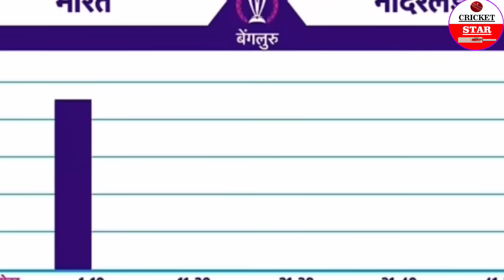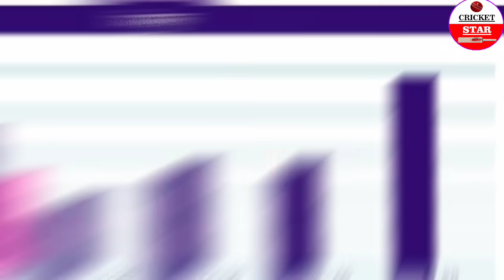India Vs Netherland World Cup Full Match Highlights Video, IND vs NED WC Full Match Highlights